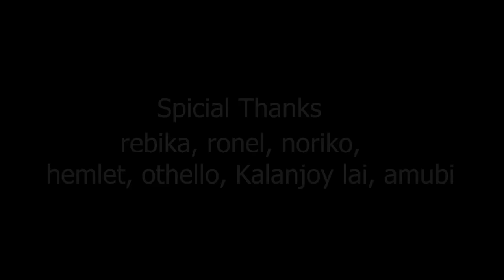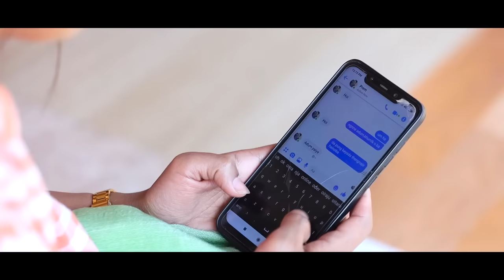Anirak Chellure || Manipuri webseries || Episode-1 || khoiyum media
A manipuri webseries

"ANIRAK CHELLURE"

By: Taibang Meitei

Cast:
Jullu, Taibang, South Hemanta, Sonika, Yaa Shanta, Sanathoi, Echan, Rebika, Maktabi.

Camera & Edit: JKLMSP

Dubbing & Music: Max
Story & screenplay: Taibang Meitei